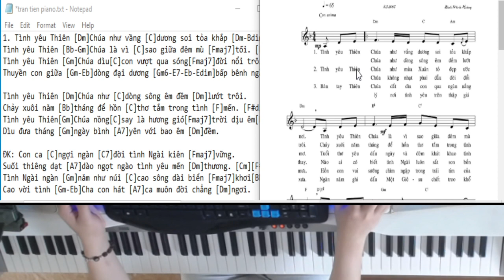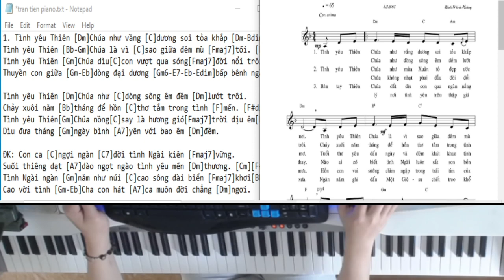Hướng dẫn Ca vang tình yêu Chúa -Piano đệm hát solo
1. Tình yêu Thiên [Dm]Chúa như vầng [C]dương soi tỏa khắp [Dm-Bdimnơi.
Tình yêu Thiên [Bb-Gm]Chúa là vì [C]sao giữa đêm mù [Fmaj7]tối. [F#dim]
Tình yêu Thiên [Gm]Chúa dìu[C]con vượt qua sóng[Fmaj7]đời nổi trôi[F#dim-Bb]
Thuyền con giữa [Gm-Eb]dòng đại dương [Gm6-E7-Eb-Edim]bấp bênh ngài [Asus4-A7]ơi.

Tình yêu Thiên [Dm]Chúa như [C]dòng sông êm đềm [Dm]lướt trôi.
Chảy xuôi năm [Bb]tháng để hồn [C]thơ tắm trong tình [F]mến. [F#dim]
Tình yêu Thiên[Gm]Chúa nồng[C]say là hương gió[Fmaj7]trời dịu êm[F#dim]
Dìu đưa tháng [Gm]ngày bình [A7]yên với bao êm [Dm]đềm.

ĐK: Con ca [C]ngợi ngàn [C7]đời tình Ngài kiên [Fmaj7]vững.
Suối thiêng dạt [A7]dào ngọt ngào tình yêu mến [Dm]thương. [Cm][F#dim]
Tình Ngài ngàn [Gm]năm như núi [C]cao sông dài biển [Fmaj7]khơi[Bbmaj7-f#dim]
Cao vời tình [Gm-Eb]Cha con hát [A7]ca muôn đời chẳng [Dm]ngơi.